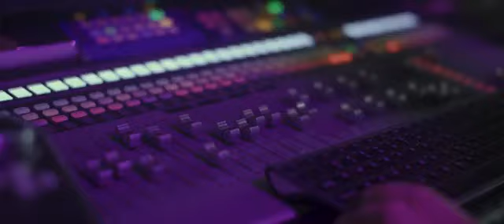TROPOY ANGELA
PROMOUTER ..MARMS..